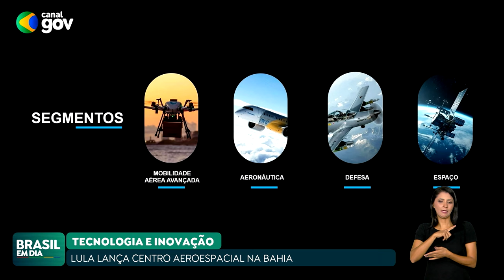LULA ASSINA ACORDO PARA CONSTRUÇÃO DE CENTRO AEROESPACIAL NA BAHIA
Em Salvador, o presidente Lula assinou acordo para construção de Centro Aeroespacial na cidade. O projeto é fruto de parceria dos governos federal e da Bahia com o Senai/Cimatec, e tem como meta ampliar o campo de inovação tecnológica no Nordeste.